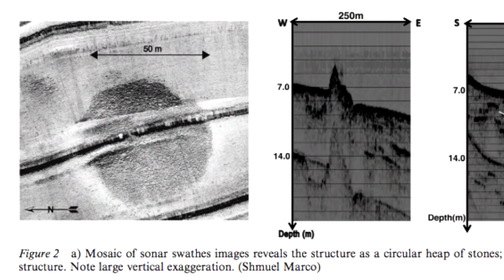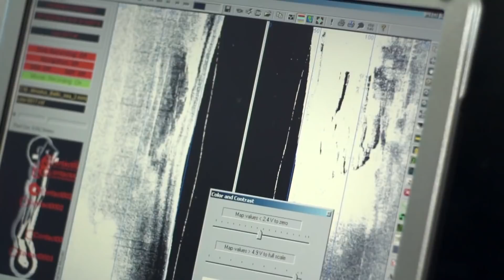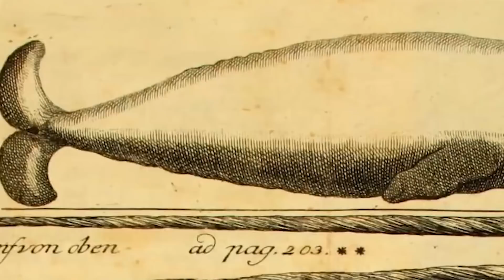10 Unexplained Deep Sea Phenomena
10 Unexplained Deep Sea Phenomena

100M is the #1 place for all your heart warming stories about amazing people that will inspire you everyday.

As they say, 95% of the ocean floor remains unexplored and will probably remain so for the foreseeable future. But the unknown stuff aside, we still have some figuring out to do for the parts of the oceans and seas that we’ve extensively studied.
Check these out – 10 deep-sea anomalies that scientists can’t seem to have conclusive explanations for.
#10 An Ancient Structure in the Sea of Galilee
The Sea of Galilee in Israel is known in religious circles as one of the sites for Jesus Christ’s miracles. But for the scientific community, there is a whole other intriguing find below the lake’s waters – a large mound whose origins and purpose are yet to be deciphered.
The stone structure was accidentally discovered in 2003 during a sonar survey expedition, buried 30 feet below the water surface. And according to approximations, it spans a diameter of 230 feet and a height of 32 feet.
That’s pretty much the only info that researchers can confidently give about the mound. Gathering any more details about it has been hindered mainly by the fact that the mound is underwater, so excavation is both a challenge and forbiddingly expensive.
That being said, scientists have been able to make a few educated guesses about the structure.
For instance, using the amount of sand that has accumulated at the bottom of the mound’s base, they’ve placed its age at between 2,000 and 12,000 years. Also, it might have been built on land before being swallowed up by the lake later on.
But how was it built and for what purpose? Who knows?
#9 The Baltic Sea Anomaly
Is this proof of extraterrestrial life?
In 2011, a Swedish team dubbed Ocean X bumped into an interesting find 300 feet below the Baltic Sea.
While searching for an old shipwreck, the group captured a sonar image of a seemingly mysterious formation that has since come to be known as the Baltic Sea Anomaly. The grainy nature of the object’s image has only fuelled more speculation over the years.
According to the Ocean X team, the anomaly is about 200 feet long describing it as both unusual and of unnatural origins. Of course, it immediately got people talking with speculations leaning more on the side of the object being a sunken UFO.
A graphic illustration of the object that likened it to Star Wars’ Millennium Falcon spurred the rumors even more with UFO enthusiasts across the world insisting that we’ve finally found proof of intelligent alien life.
But what do the scientists have to say about the rock? They contend that it's a result of glacial deposit which makes sense considering that much of the Baltic Sea floor formation was heavily influenced by glacial processes.
So it doesn’t seem like an anomaly if you think about it. But many people believe that the object is a wrecked UFO craft so it’s definitely worth a mention.
#8 Undersea Rivers
How is it possible to have a river flowing under the sea? Aren’t rivers supposed to, like, empty into the sea?
Well, some rivers do empty into seas and other large water bodies. Others just keep going for several miles before spilling their waters into the ocean. Just like your conventional rivers, these seafloor streams have banks, rapids, and floodplains; basically all the stuff you’ll expect of a river.
And they’re not some tiny negligible streams of water either.
Some undersea rivers are way bigger than most of the land rivers we see everyday. The Black Sea undersea river that runs on the floor of the Black Sea, for instance, is so big that it’ll have ranked sixth worldwide had it been on the surface.
Other undersea rivers have been discovered in the Amazon Basin, Bengal in India, Greenland, and the Congo. Who knows, there could be more so it’s probably just a matter of time before these too are uncovered.
But even with more discoveries, no one has an idea about what goes on in these rivers. They’re highly unpredictable and tend to be quite powerful so getting into them directly isn’t exactly a good idea.
The reality with life is that one day it must end – no two ways about it. Well, that’s true for every other organism except the immortal jellyfish that can theoretically live forever.
Theoretically, because the process of averting death requires some very specific conditions to happen, and the jellyfish can also be snapped up by a predator in which case there will be no coming back.
These conditions include sudden temperature changes, starvation, disease, damage of the jelly’s bell, or a reduced salinity level in the water. Any one of these sets off a chain of events that turns the jellyfish into a polyp, its second development stage.